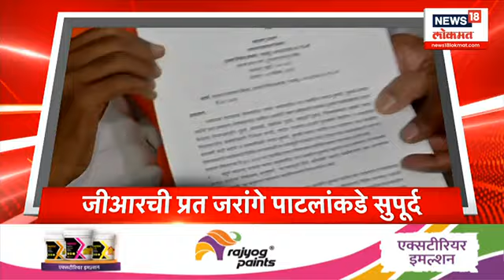Marathi News Headlines | 6 PM News Today | Latest Maharashtra News | News18 Lokmat | Nov 4, 2023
Press conference of Manoj Jarange Patil. Nitin Gadkari will interact with the media. Public Outcry Padayatra of Swabhimani Farmers' Association will strike at Vasantdada Cooperative Sugar Factory, Raju Shetty will hold a demonstration at this place with a statement.

सरकारच शिष्ठमंडळ आज मनोज जरांगेची घेणार भेट. मनोज जरांगे पाटील यांची पत्रकार परिषद. नितिन गडकरी माध्यमांशी संवाद साधणार. स्वाभिमानी शेतकरी संघटनेची जन आक्रोश पदयात्रा वसंतदादा सहकारी साखर कारखान्यावर धडकणार आहे, राजू शेट्टी यांच्या नेतृत्वाखाली या ठिकाणी निवेदन देऊन निदर्शने करण्यात येणार आहेत मनोज जरांगे पाटील यांची पत्रकार परिषद. नितिन गडकरी माध्यमांशी संवाद साधणार. स्वाभिमानी शेतकरी संघटनेची जन आक्रोश पदयात्रा वसंतदादा सहकारी साखर कारखान्यावर धडकणार आहे, राजू शेट्टी यांच्या नेतृत्वाखाली या ठिकाणी निवेदन देऊन निदर्शने करण्यात येणार आहेत